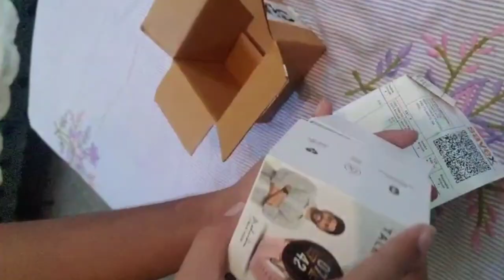I got a Free New Smart Watch From Fire-Boltt ⌚🔥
Fire-boltt replaced defective watch after about 7 months with new one with new features and model free of cost.
new feature review

In this video, I got a free smart watch replaced from Fire-Boltt. If you're looking for a smartwatch that can help you track your exercise and monitor your heart rate, then this is the watch for you!

This smartwatch is perfect for anyone who wants to improve their health and fitness. It has a built-in heart rate monitor and a timer to help you track your exercises.

Check out this video to learn more about this free smartwatch from Fire-Boltt,